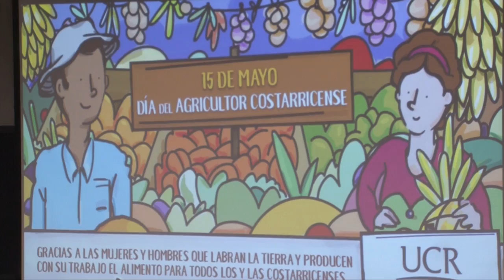Estudio de la UCR revela los beneficios de crear una subasta hortícola en Cartago.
Realizar una subasta hortícola en Cartago para vender y comprar productos de forma más abierta y transparente es la meta conjunta de productores y compradores mayoristas de la zona y de los investigadores del Centro de Investigación en Economía Agrícola y Desarrollo Agroempresarial (CIEDA) de la Universidad de Costa Rica.